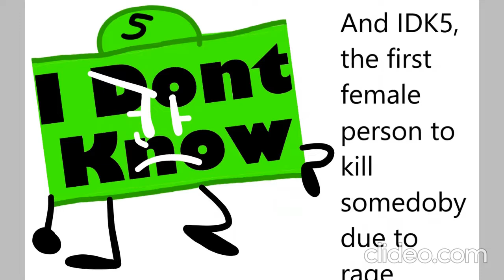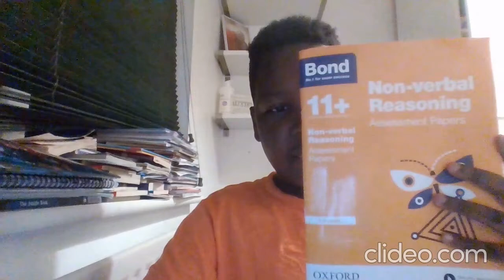BOMCM EP 4: As a celebration, and knowing objects shows, A contestant comes into the game...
[A] - Bookboy
[B] - Cactus
[C] - I don't Know
[D] - Anything